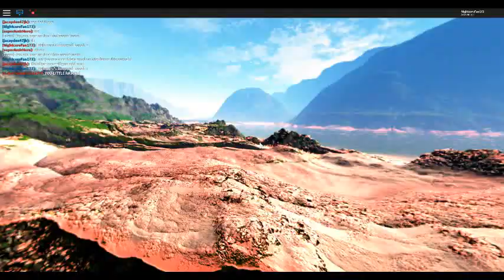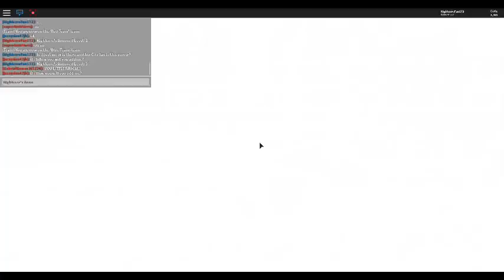ROBLOX Dodgeball Rounds Set 27 - This kid is pushing me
Keeps on asking everyone to add him, it's getting on my nerves